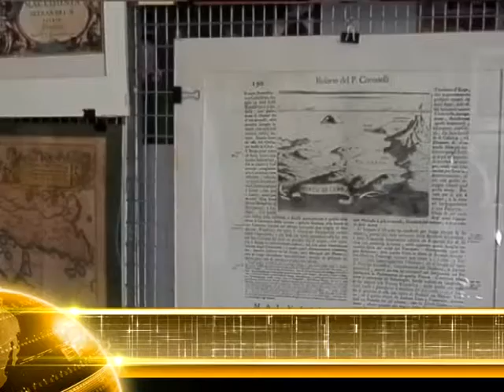ΕΚΘΕΣΗ ΠΟΛΕΜΙΚΟΥ ΥΛΙΚΟΥ ΤΗΣ ΕΠΑΝΑΣΤΑΣΗΣ ΤΟΥ '21